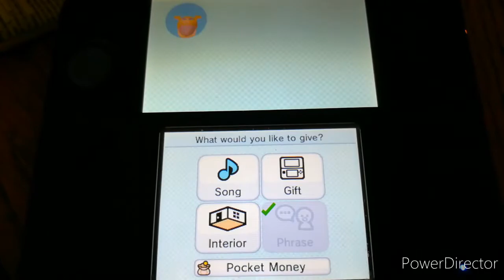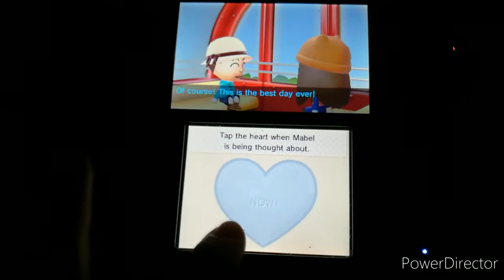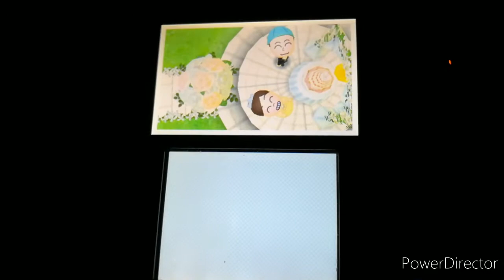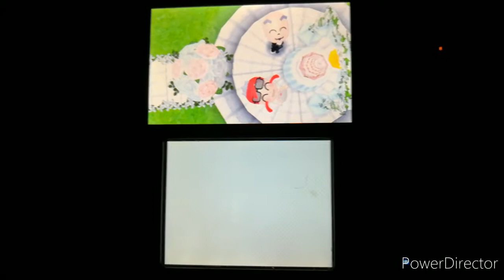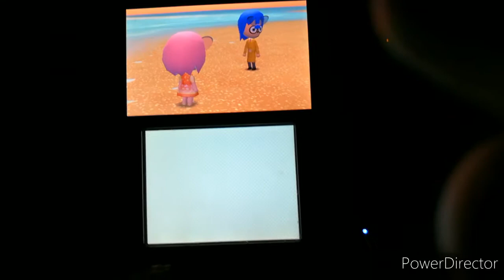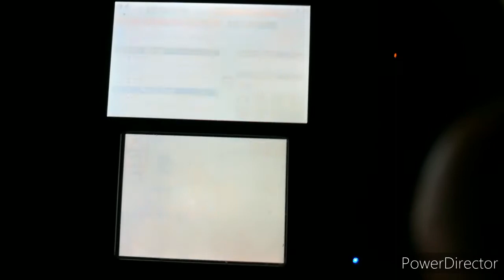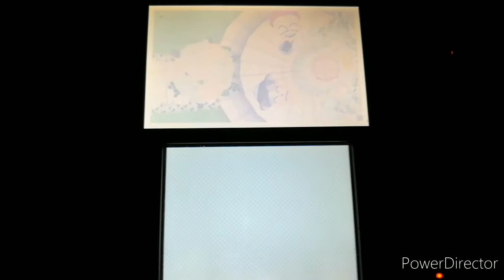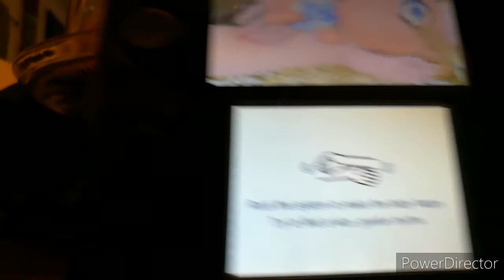#15 gold ninja gaming way tomodachi life